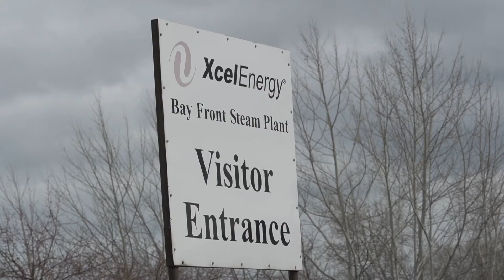Getting Vaccinated | Mike BeBeau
Initially on the fence about getting the COVID-19 vaccine, Xcel Energy employee, Mike BeBeau shares why he ultimately received the shot, and why he's encouraging others to do the same.

Questions about the vaccine? Visit getvaccineanswers.org